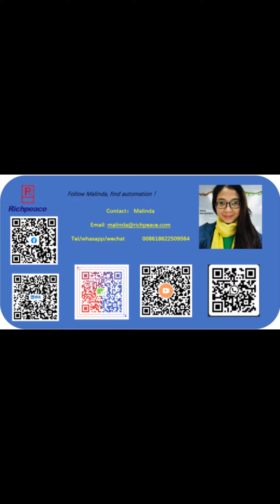RIchpeace GOA automtic fusing machine video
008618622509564